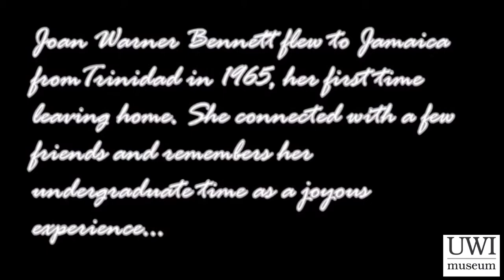Joan Warner Bennett on 1968 with UWIM logotype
Joan Warner Bennett recalls her experience of The UWI Mona in 1968, especially participation in the protest of October 16, 1968 against the Jamaican government's banning of Guyanese academic Walter Rodney.